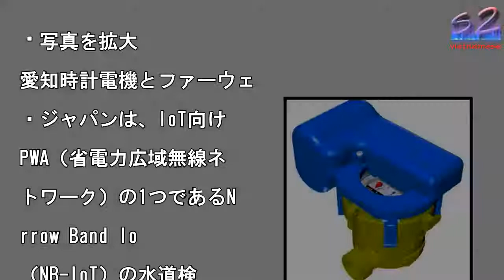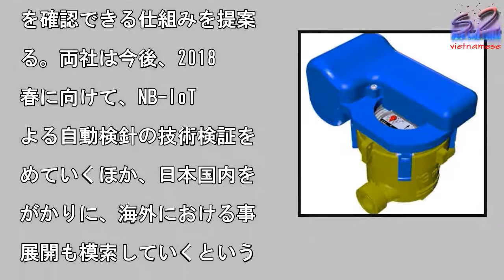愛知時計電機とファーウェイ、NB-IoTを利用した水道スマートメーター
写真を拡大

愛知時計電機とファーウェ

・ジャパンは、IoT向け

PWA（省電力広域無線ネ

トワーク）の1つであるN

rrow Band Io

（NB-IoT）の水道検

への活用に向けて、技術検

を進めると発表した。両社

、高松市で開催されている

本水道工業団体連合会主催

高松水道展2017（10

26日・27日）で、NB

IoT通信に対応した感震

ンサー搭載の光ピックアッ

方式水道メーターを展示し

ファーウェイのSoftR

dio（NB-IoTサー

ス開発ツール兼シミュレー

ー）を利用して、擬似的に

隔地から水道使用量等のデ

タを自動検針する様子をデ

ンストレーションするほか

震災時に水道配管の被災状

を確認できる仕組みを提案

る。両社は今後、2018

春に向けて、NB-IoT

よる自動検針の技術検証を

めていくほか、日本国内を

がかりに、海外における事

展開も模索していくという

愛知時計電機では、「土中

設置される水道メーターに

って必要なディープカバレ

ジを持つファーウェイのN

-IoT技術に着目し、共

でラボレベルでの技術検証

進めてきた。今後は実際の

ィールドでその実力を実証

、NB-IoTを活用して

客さまのニーズに応える商

やサービスを展開したい」

している。

愛知時計電機とファーウェイ、NB-IoTを利用した水道スマートメーター 愛知時計電機とファーウェイ、NB-IoTを利用した水道スマートメーター